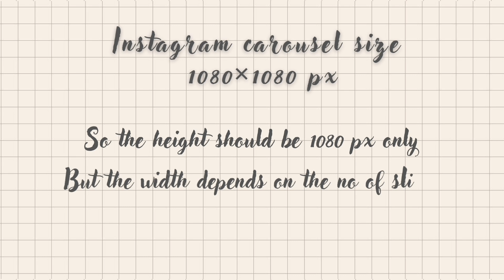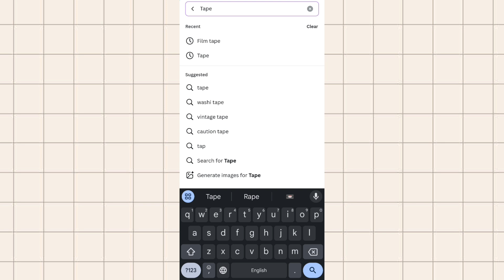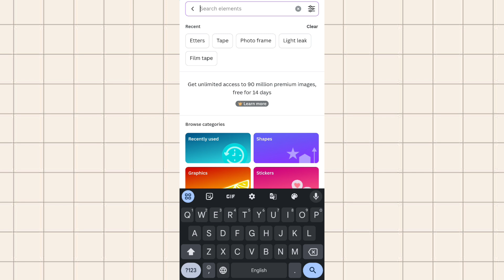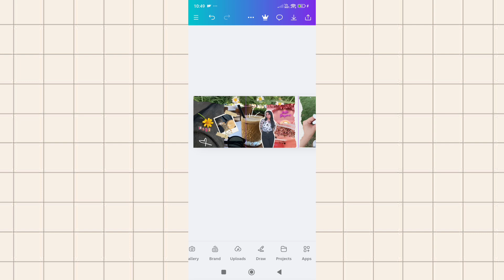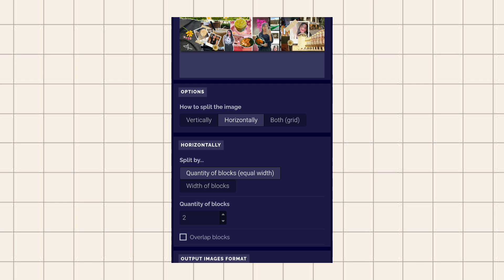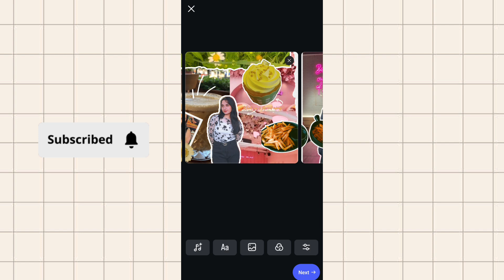Digital Scrapbook Tutorial for Instagram Feed in Canva + Free Template | Outline & Doodle Photos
Create Digital Scrapbook for Insta Carousel(detailed) | Outline & Doodle Photos + Template Link free

Time stamps
Intro 00:00
How to make this carousel 00:30
How to edit digital scrapbook 01:25
How to Outline Pictures 03:00
Split image into slides 04:05
How to Post on Instagram 04:39

Topics Covered
Instagram Feed
Aesthetic Instagram Feed
Create long seamless Instagram Carousel
Digital Scrapbook for Instagram Feed
Digital Scrapbook
Instagram Carousel
Aesthetic Instagram Carousel
Digital Instagram Feed
Canva Instagram Tutorial